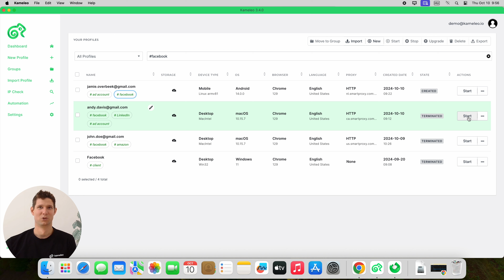Manage Multiple Ad Accounts on Your Mac with Kameleo Anti-Detect Browser!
Welcome to the Kameleo Dashboard on macOS! See how simple it is to create unique browser profiles on your Mac, set up proxies, and stay undetectable with our anti-detect browser. Watch as we demonstrate seamless ad account management on macOS, perfect fingerprints, and effortless team collaboration. Discover how Kameleo's anti-detect browser makes managing multiple ad accounts on your Mac a breeze. 🚀

Kameleo anti-detect browser eliminates any chances of exposing your real browser fingerprint by changing it. No more account bans with Kameleo's virtual browser profiles.